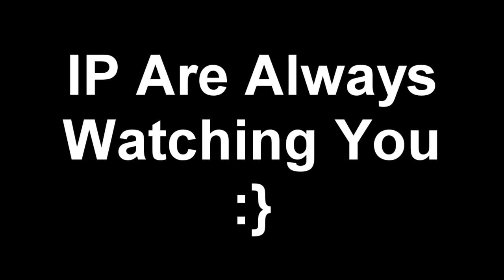Hunger Games #3 - In Soviet Russia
Sorry About The Lack Of Descriptions In The Videos It Will Be Back Next Video - Waster!